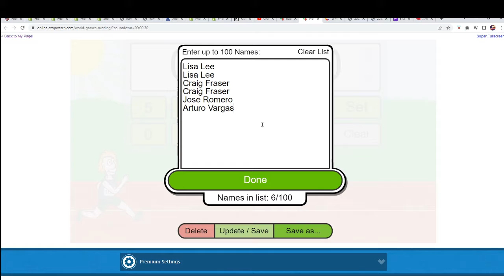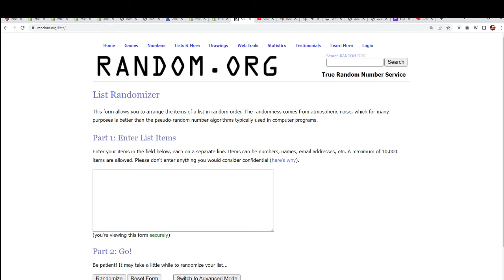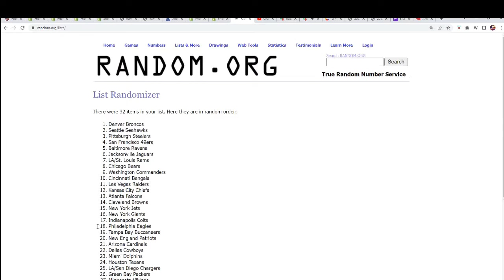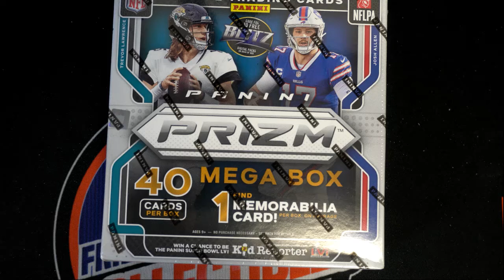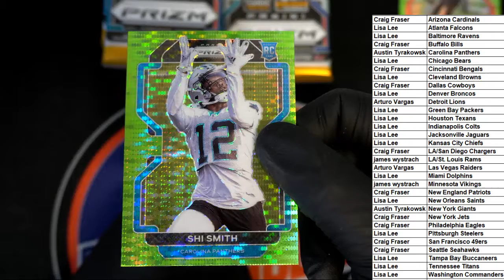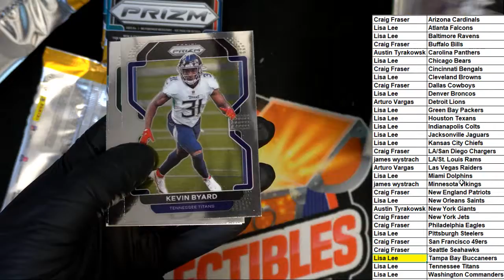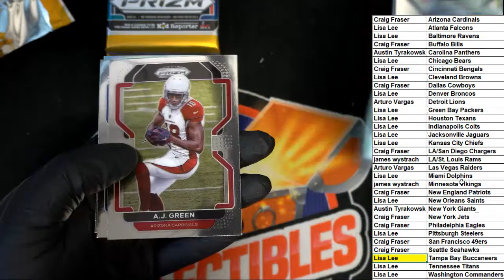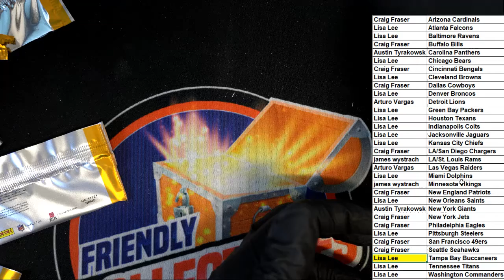2021 Panini Prizm Football Mega Box ID 21PRIZMMEGANFL112